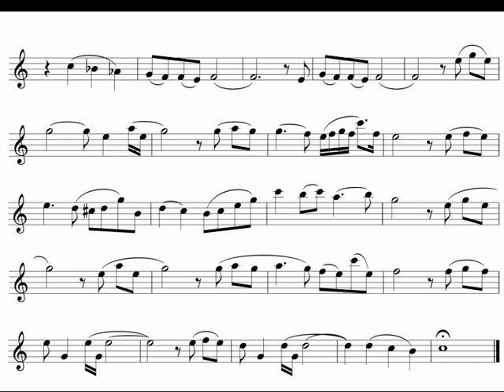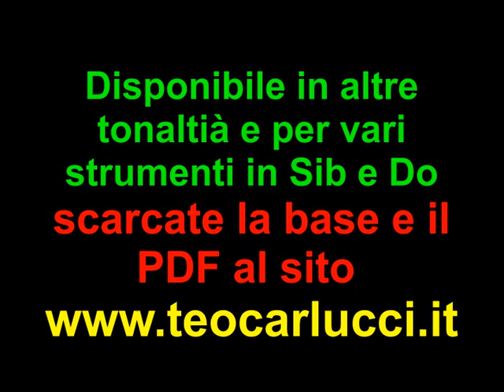Il postino - Sax Alto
Spartito con base della colonna sonora del film " Il Postino " per Sax Alto. Disponibile anche in altre tonalità e per strumenti in DO e Sib. Scaricate la base al sito